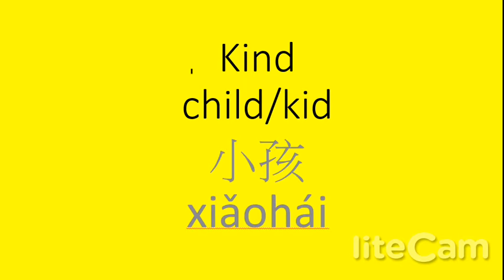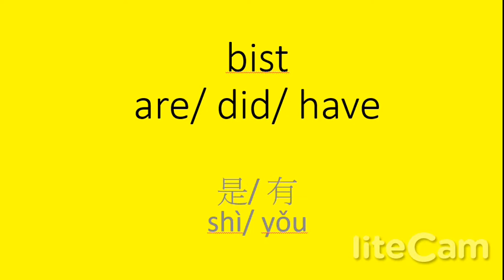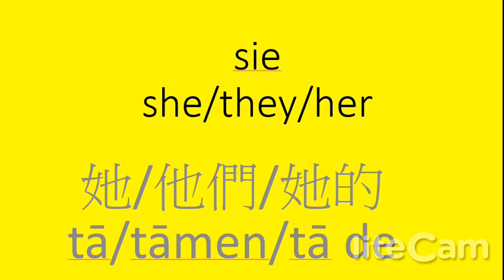Learn Chinese : Day by Day Guide Week 2 Vocabulary [Cantonese, Chinese, English, German]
We have established our Cantonese Learning Platform. Welcome to join our online and offline lessons.

Speedy Learning Platform
 Go to  GabGabHouse.com
And get more FREE Cantonese language and Chinese culture tips ,videos and APPs